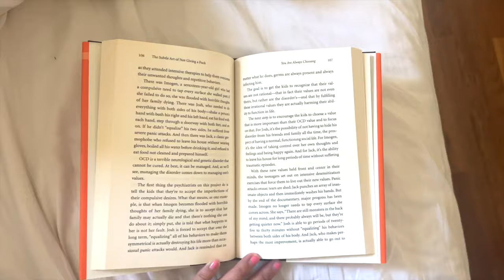NOVEMBER IN ONE MINUTE // 2022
This is what my November looked like!

xoxo stephanie